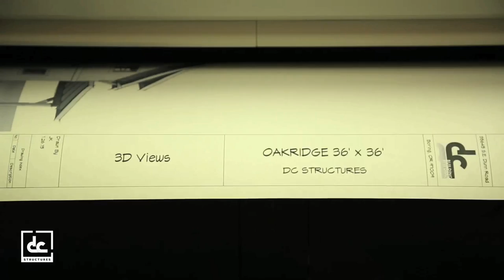DC Structures | A Simplified Barn Kit Process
At DC Structures, we make the process of designing and delivering your materials package simple and rewarding. America's best and most complete pre-engineered building kits come from DC Structures.

To learn more about our process, be sure to visit our Simplified Process